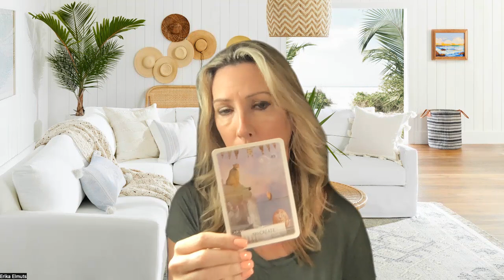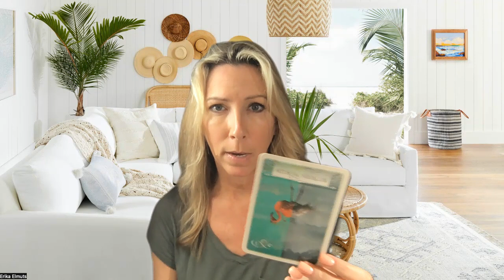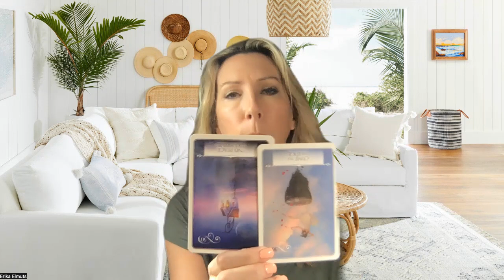Leaving the familiar behind to embrace the unknown brings joy & freedom! 🌟Equinox & zodiac new year!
🌟🌟FOR THE EXTENDED READING🌟🌟

About Erika:
Erika began her journey in the field of naturopathy, clinical nutrition and vibrational medicine focusing primarily on the physical body and discovered very quickly that her clients' physical ailments mirrored her own healing experience, and almost always had an origin in emotional or spiritual discord. From there, she quickly expanded into the field of conscious parenting as a way to empower parents to raise children in a manner that transforms the unconscious and ancestral patterns that have the potential to later manifest in emotional patterns and physical disease.

Having spent the last several years traveling the globe, speaking to audiences of thousands of people about health, science and research, Erika's work is now shifting back into what the collective consciousness is yearning for true healing, meaning, and living an abundant life free from fear and limitations.

Using a blend of naturopathy, energy healing, spiritual counseling, channeling and intuitive guidance, Erika's expertise spans multiple disciplines, which share the same common thread ~ applying universal consciousness and principles to all aspects of life. To your health, within your family and your children, in your intimate love relationship, and to your soul.

Erika has written for The New York Times, and appeared on The Ricki Lake Show, The Insider, Entertainment Tonight and NBC’s Today Show online.  She has been a regularly featured health and parenting expert on San Diego News 6 and Fox 5 San Diego and has been a guest on several national radio shows.  Erika is a naturopath trained in clinical nutrition, biofeedback, essential oils, homeopathy, vibrational medicine, applied kinesiology, flower essences, Aura Soma therapy, and energy psychology.   She has a B.A. from Harvard and an M.B.A. from Babson College.